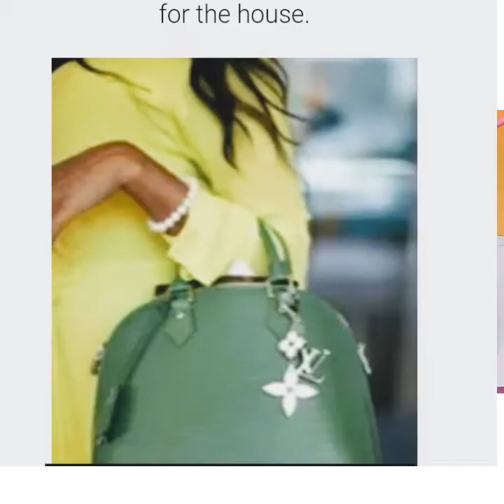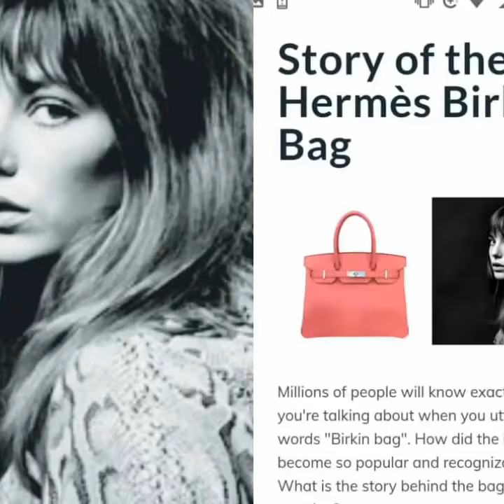10 MOST EXPENSIVE HANDBAGS IN THE WORLD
If you like dont forget to like, comment,and subscribe my channelDisclaimer only base on my research the photos is not complete but in this video shows the name or brand of the bags.